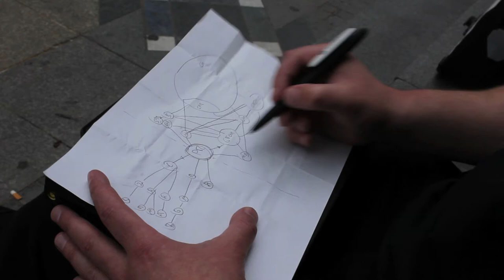Premium Cola jetzt an der Börse! - Uwe Lübbermann bei der KarmaKonsum